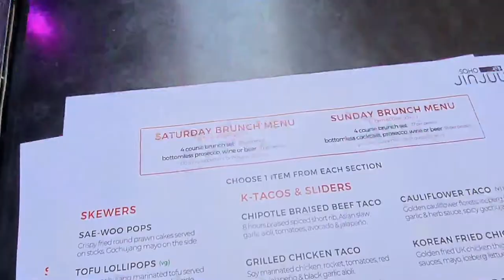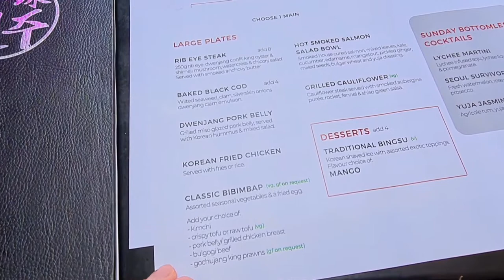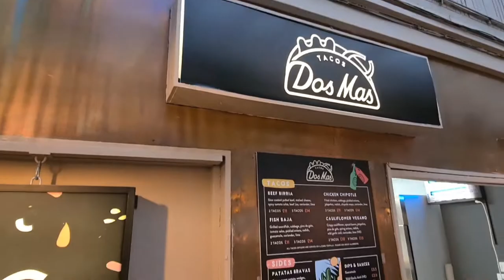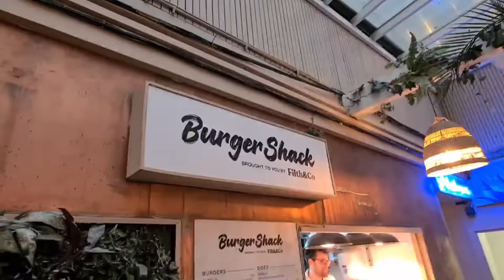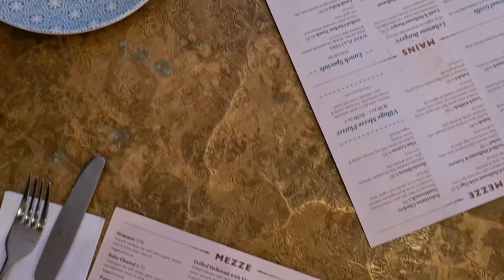Pergola Paddington, JinJuu & Yalla Yalla | Living in London with Duncan🍹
It's officially summer in London! ☀️

To celebrate the change of season, we head for lunch with my good friend Nikee, at one of my favourite Korean spots, JinJuu. Before heading out for drinks with friends at Pergola Paddington - a must for anyone in London this summer. Here you can savour delicious pop up street food, enjoy after work drinks and dance the night away in your own private cabana.

We then head to my local gym for a quick lunchtime workout, before heading to The V&A in Kensington to see the Fabergé in London exhibition centred around 'romance to revolution'. Sadly, this has recently closed, but I would so recommend going should it open again in the future.

After a busy weekend, we wrap up by heading to Yalla Yalla in Mayfair to enjoy some delicious Lebanese food! 😋

Cheers!